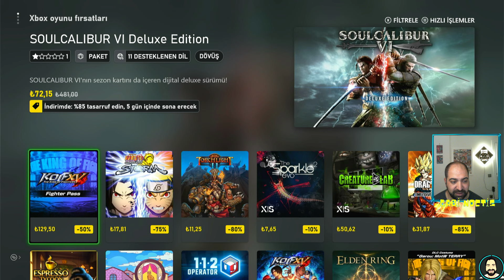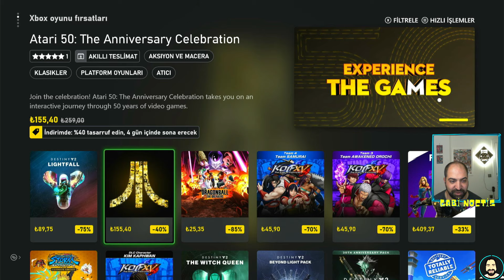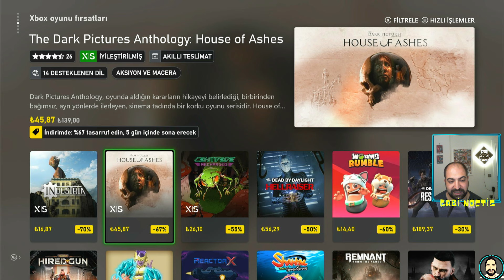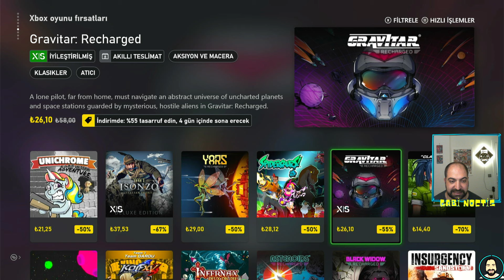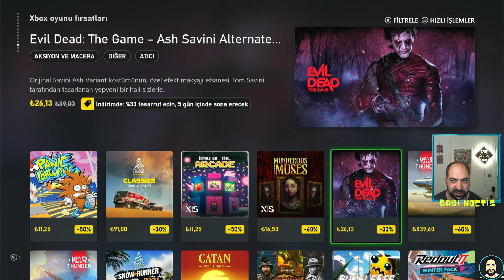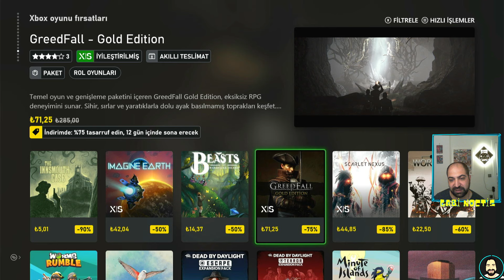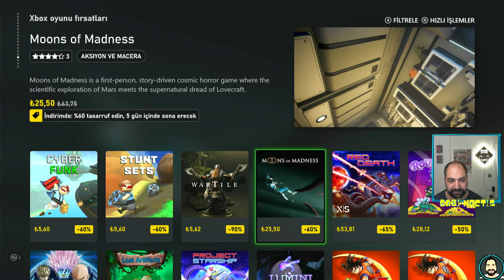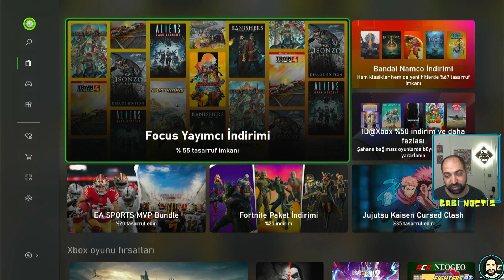XBOX STORE OYUN İNDİRİMİ! - XBOX KONSOL OYUN İNDİRİMLERİ! | XBOX ONE X|S - XBOX SERİES X